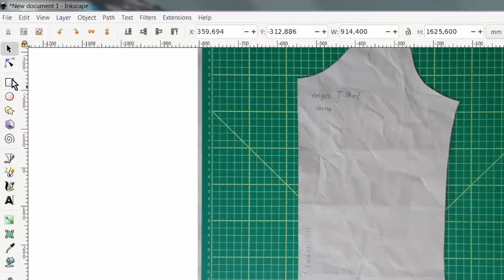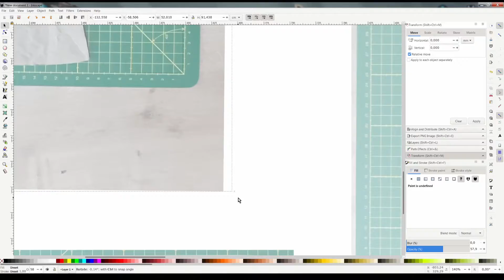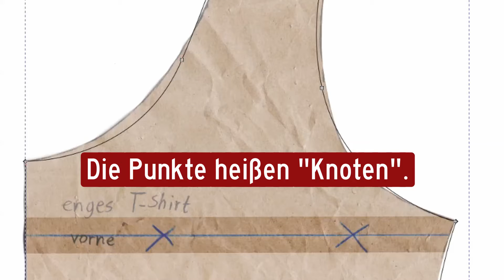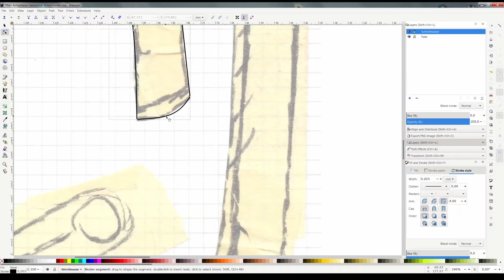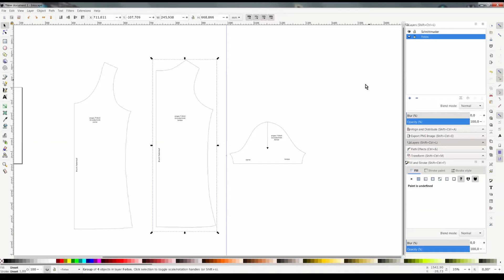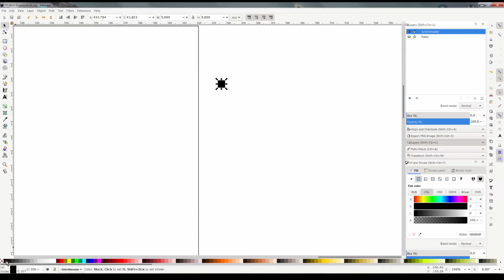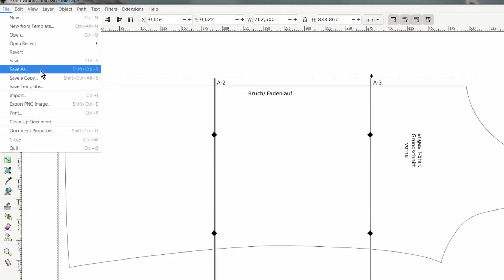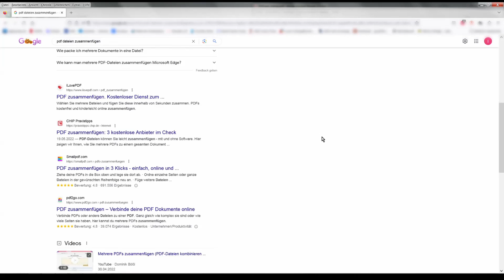Schnittmuster digitalisieren & mehrseitiges PDF erstellen KOSTENLOS | Inkscape Tutorial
Vom Papierschnitt zum PDF - Lerne in unter 15 min alles, was du wissen musst! Und das Programm Inkscape ist komplett kostenlos.